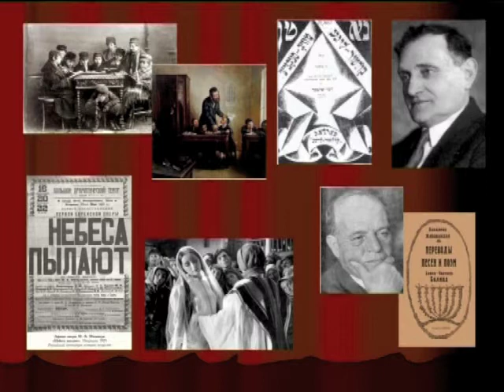Moshe Milner 'In Cheider' by Noach Reshef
Fragment from the lecture-concert ''Roni, Roni Bat-Zion'. Maale-Adumim Eshkol Pais Hall

Noach Reshef, bass
Zina Goldin, piano
David Ben-Gershon - concept, script, video-show, narration
Alonel TV - recording

Teatron Musicali (Dr. Sofia Sinchuk, Project Director)
Jerusalem Society for Jewish Art Music (Dr. David Ben-Gershon, founder)